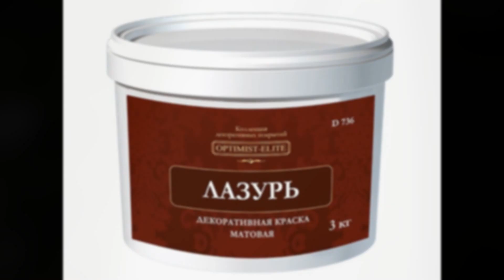Краска (Штукатурка) под дерево. Paint (plaster) with wood texture